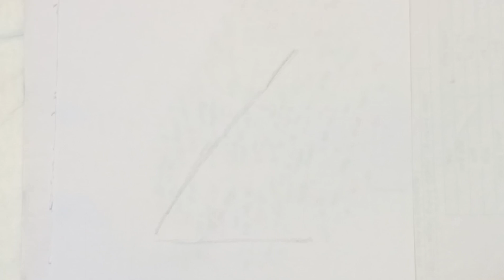3d অক্ষর অংকন। Alphabet । kids art । Phonics song । Learn draw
drawing easy step by step । 1to 10। easy drawing 1.How to draw 2.drawing 3.drowing tutorial 4.easydrawing 5.Drawing video 6.stepbystep 7.stepbystep drawing 8.online drawing 9. fun drawing 10. draw with numbers 11.how to draw using numbers 12.simple drawing 13. easy and simple drawing 14. how to draw using numbers 1 -10 15. drowing from numbers

drawing for kids, step by step drawing, drawing tutorials, how to draw step by step, drawing lessons, kids video, drawing easy, Easy drawing,

How to draw shape very easy I Drawing and Coloring for kids I How to draw I step by step drawing
nursery rhymes nurseryrhymes4u nursery rhymes music and song

math matching
e pathshala
super pathshala
upsc pathshala
bd pathshala
bondi pathshala
pathshala in hindi
pathshala meaning

Alphabet song,
Read and write Alphabet,
Phonices song,
a to z,
KIDZONE,
Kidzone,
abcd,
abcdvideo,
abcdrhymes,
learning,
learningenglish,
learntable,
kids,
kidsvideo,
kidschannel,
kidslearningvideo,
kidsrhyems,
education,
learnecounting,
abcdrhyemes,
abcdmearning,
abcd varnamala
abcd varnamala
english varnamala
english alphabet
A for apple
kids alphabet
alphabet for kids
abc song
a for apple b for ball c for
alphabet song
apple apple
abcd abcd

 एबीसीडी ,
वर्णमाला ,

# Numbers
# 12345
# learn

শিশুর পড়া,
# বাচ্চার পড়া,
# প্রথম পড়া,
# আমার পড়া,
# কেজি স্কুল
# বাচ্চার ইংরেজি
আমার স্কুল
# শিশুর প্রথম পড়া
# শিশুর ১২৩৪৫
# ১ থেকে ২০
# ক,খ,গ,ঘ
# অ,আ,ই,ঈ